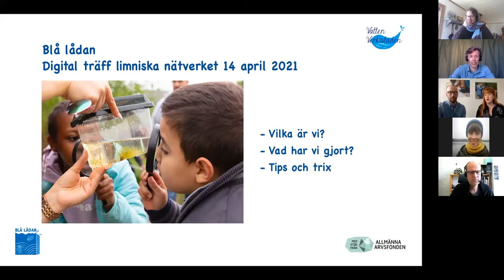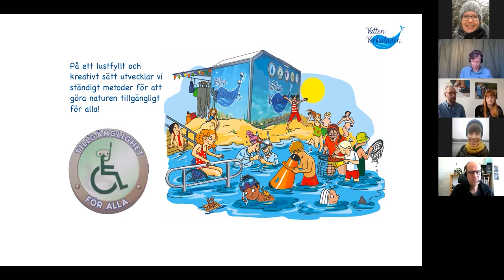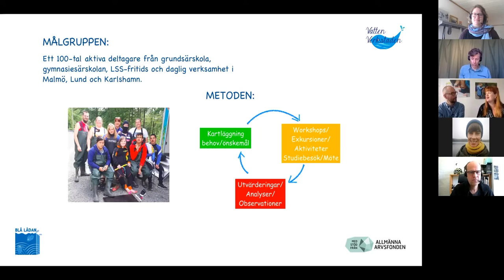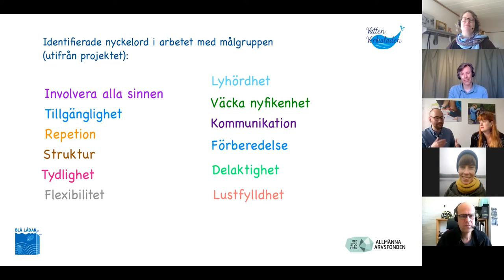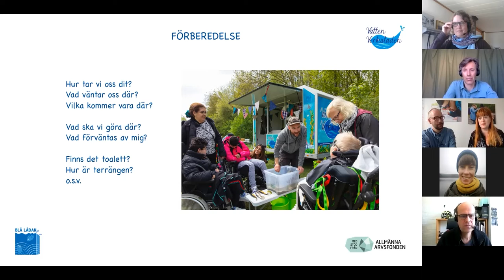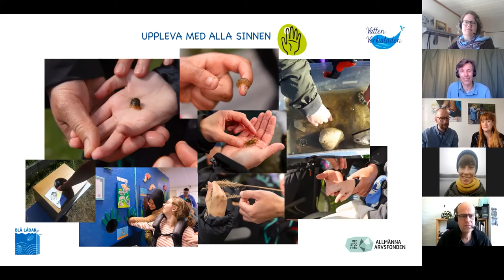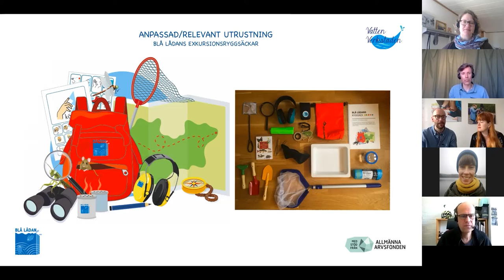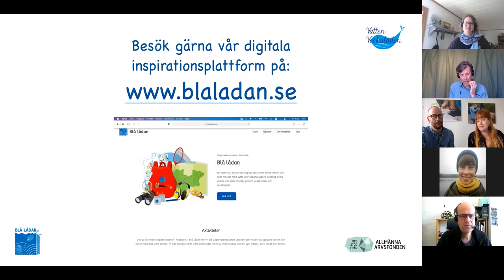Limnisk träff med Blå lådan, 14 april 2021